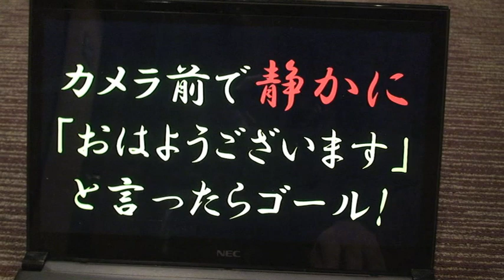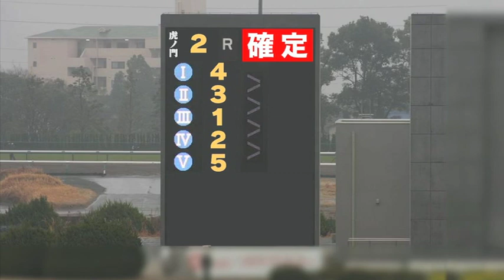第三回虎ノ門ダービー第2R「寝起き良い虎 特別」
第三回虎ノ門ダービー第2R「寝起き良い虎特別」です。
一番最初に起きてきたメンバーが勝利！